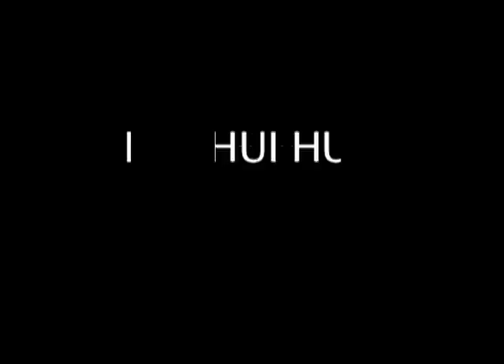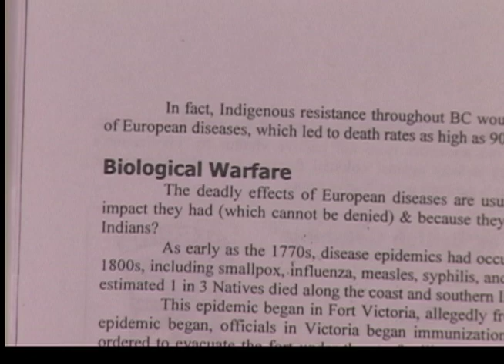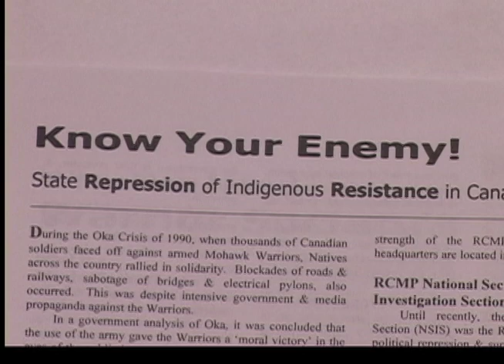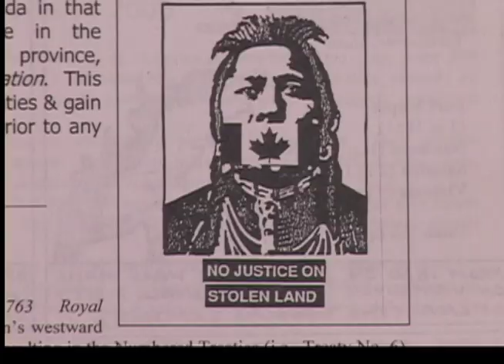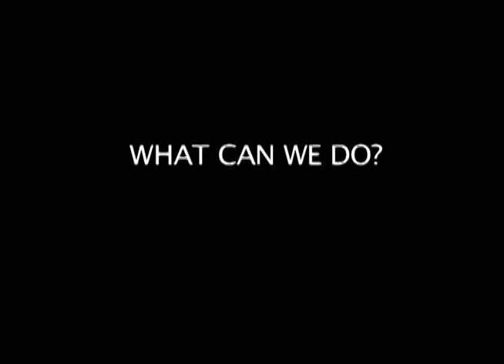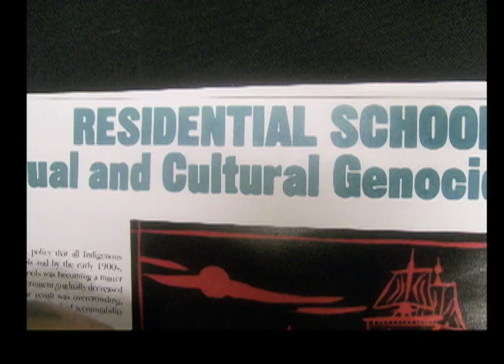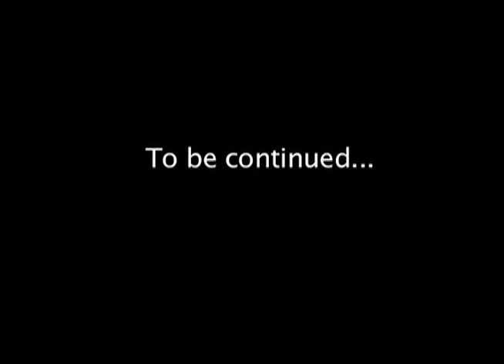Seald Bargin: Done Deal.mov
Documentary - North Shore Film Festival Winner - Best Documentary.